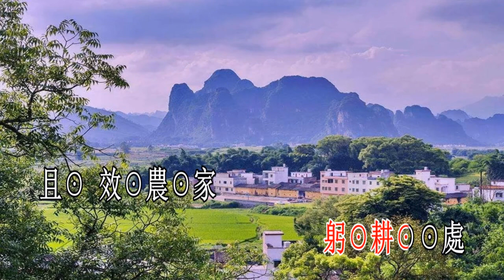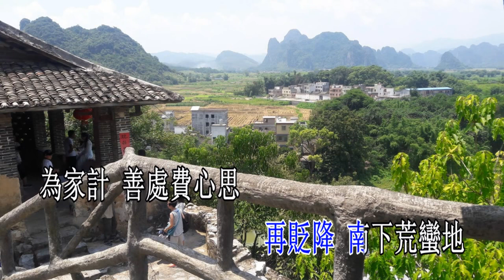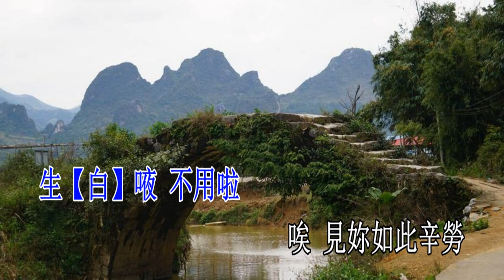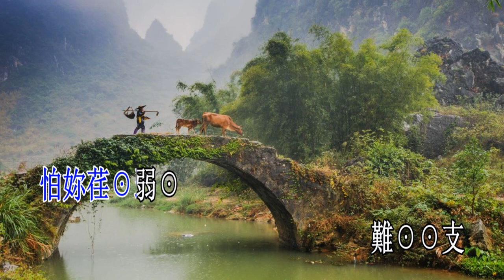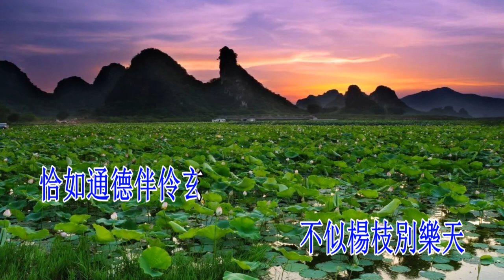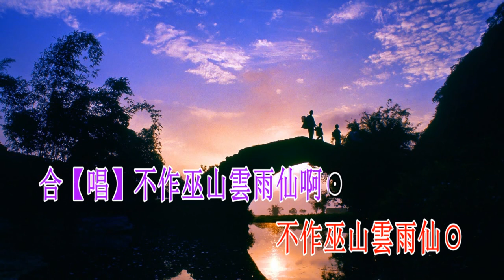長相依_平喉伴唱版